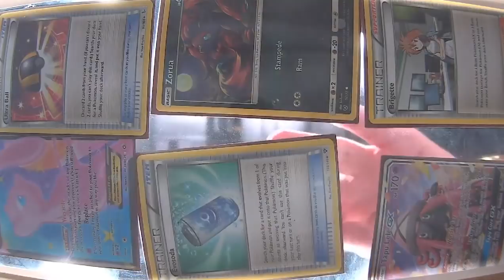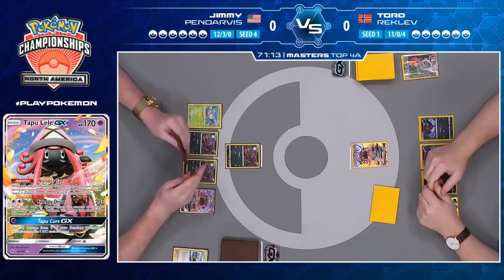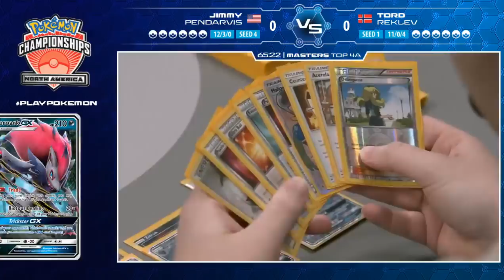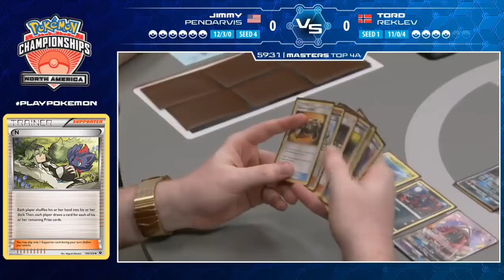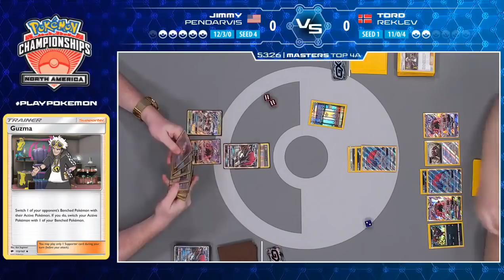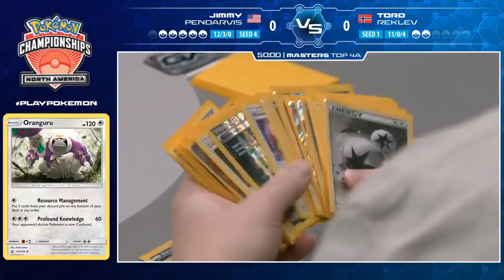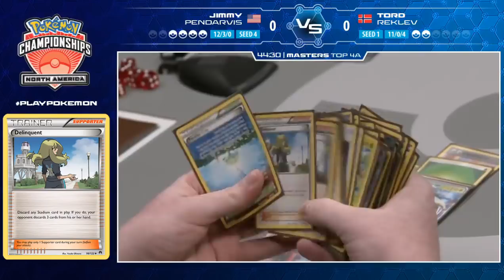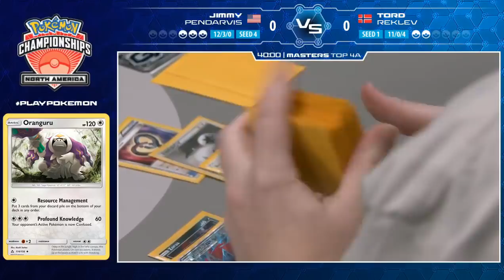TOP 4a Tord Reklev Vs Jimmy Pendarvis Pokémon North America International Championships